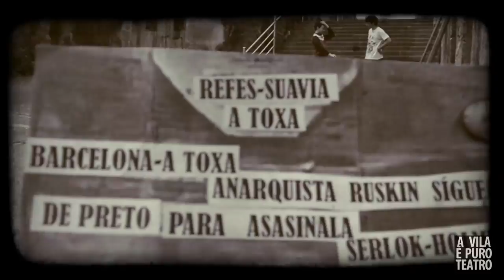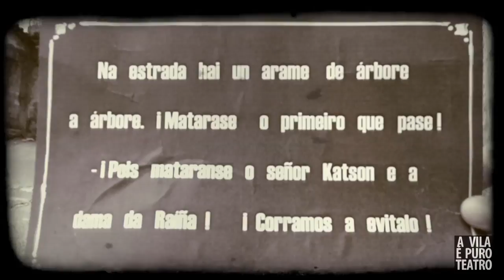A VILA É PURO TEATRO - Mis Ledya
"MISS LEDYA" de José Gil (1916)
Costa de San Gregorio - IES Val do Tea (2015)

As paredes do nº6 da Costa de San Gregorio, acolleron o estudio do pioneiro do cinema galego José Gil, quen inaugurou nesta casa "a sala de Proyecciones Royaltty" en 1924, afanouse na creación documental e fundou a súa derradeira empresa "Galicia Cinegráfica".
Gil rodou numerosas películas sobre a Vila do Tea e a súa bisbarra, principalmente Mondariz. Algúns dos seus filmes recuperados:
- "Nuestras fiestas de allá"
- "Galicia y Buenos Aires”
- "Talleres Alonarti"
O cienasta viñeara a Ponteareas fuxindo dos aires de Vigo, nun errado intento de salvar a vida da súa terceira filla, afectada de tuberculose, logo de que as dúas primeiras morreran na cidade costeira.
Mortas as tres fillas, profundamente deprimido, pasaba tardes enteiras proxectando para velas nos filmes..
José Gil foi tamén o primeiro cineasta en rodar un filme de ficción na Galiza, "Miss Ledya".